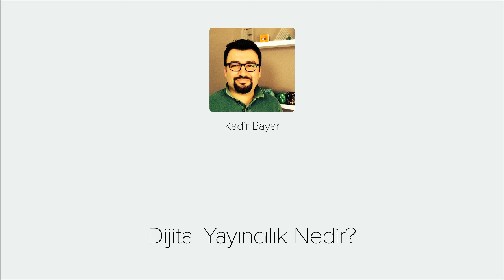Dijital Yayıncılık - Videmy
Telefon ve tablet cihazlar gibi mobil cihazlar ile e-kitap okuma dönemi içindeyiz. Artık hemen her yayın şeklinde olduğu gibi kitaplarda dijital bir hal alarak salt okumanın yerine bir çok interaktif ve multimedya deneyimi ile birlikte geliyor. Peki bu yeni deneyime nasıl ulaştık? Ve dijital yayıncılık içinde ne tür medya kanalları var? Ne tür içerikleri hangi programlar ile üretebiliyoruz? Buna benzer aklınıza gelebilecek dijital ayıncılık ile ilgili bir çok soruya cevap bulacağınız ve iş sürecinizde size yardımcı olacak konuları Dijital Yayıncılık Eğitimi ile öğrenmiş olacaksınız.